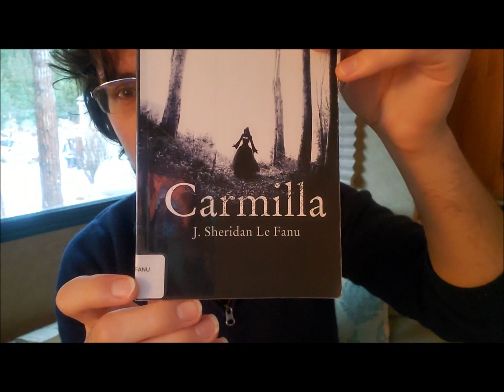Carmilla by le Fanu: Gothic, Sapphic, vampires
my thoughts on the novella Carmila by le Fanu.